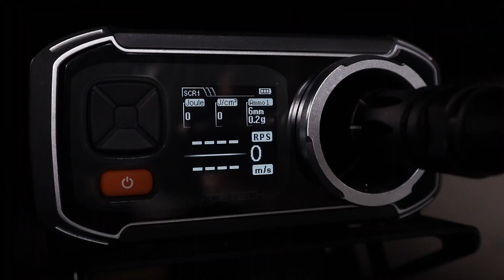Обзор East Crane M16A3 W/M203 EC-702. Страйкбольный автомат.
Краткий обзор страйкбольного привода East Crane M16A3 W/M203 EC-702. Реплика M16A3. Купить и ознакомиться с более подробными техническими характеристиками можно у нас на сайте

В видео использовали:
- Чехол (UFC) Rifle Bag 106см Nylon Двойной Multicam

East Crane, East Crane M16A3, East Crane EC-702, EC-702, M16A3, east crane m16a3 w m203, m16a3 купить, m16a3 страйкбол, m16a3 привод

east crane h k, магазин на пистолет east crane glock 17, east crane m27 iar, east crane xm177e, east crane xm177e2, east crane 416c, east crane официальный сайт, east crane отзывы о фирме, east crane hk416d обзор, карабин east crane hk416d ec 106p, east crane war sport, east crane m4a1 sopmod block